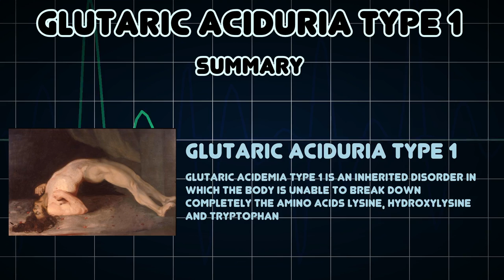Glutaric aciduria type 1 (Medical Condition)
Symptoms, risk factors and treatments of Glutaric aciduria type 1 (Medical Condition)

Glutaric acidemia type 1 is an inherited disorder in which the body is unable to break down completely the amino acids lysine, hydroxylysine and tryptophan